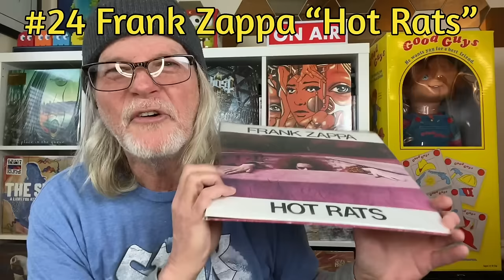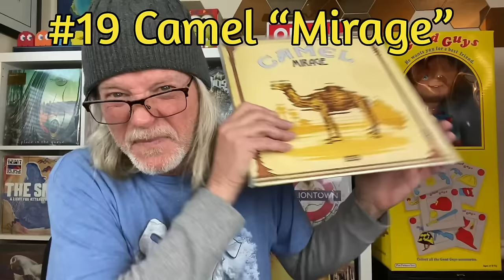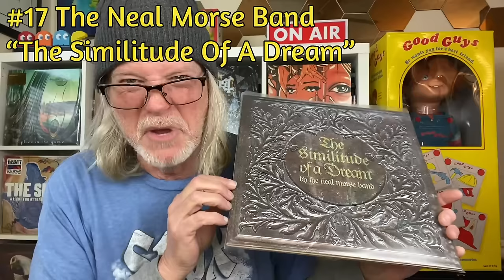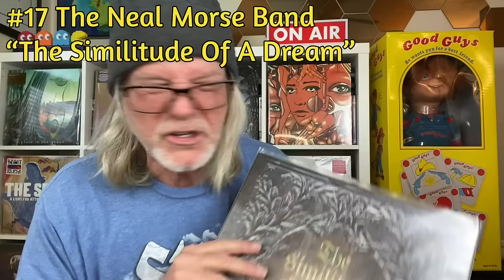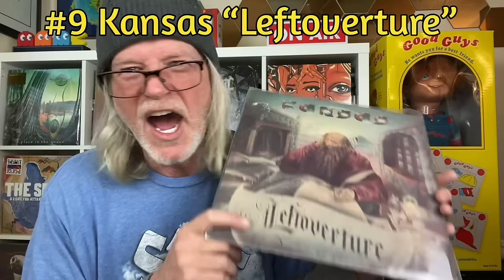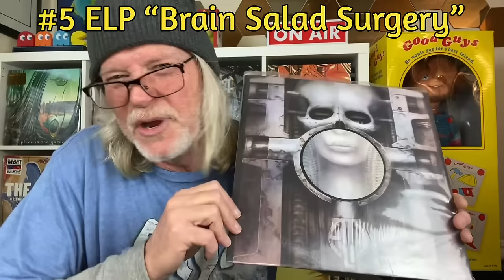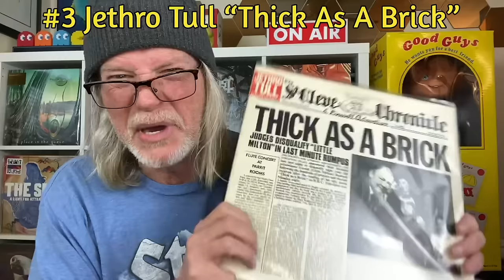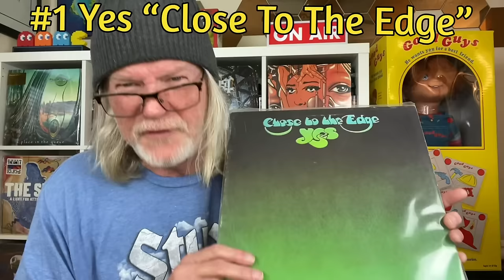25 Perfect Prog Albums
We all know there is no such thing as “perfect” but today I will attempt a fool’s errand and rank the most perfect of all Prog albums!!! (One per artist rule applies…)